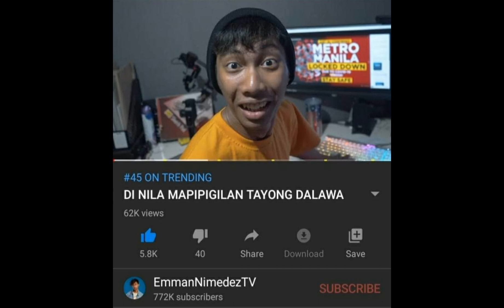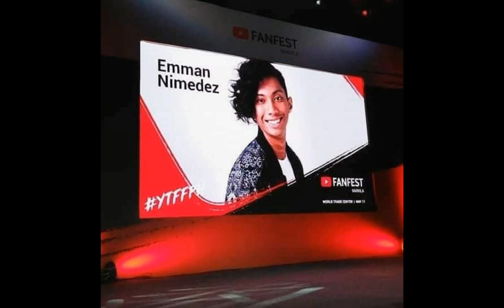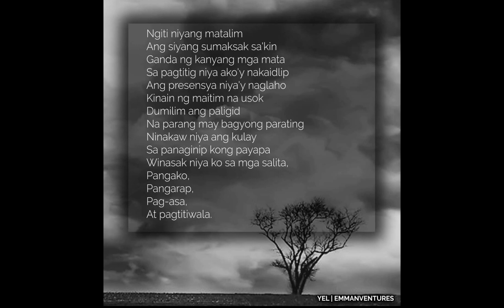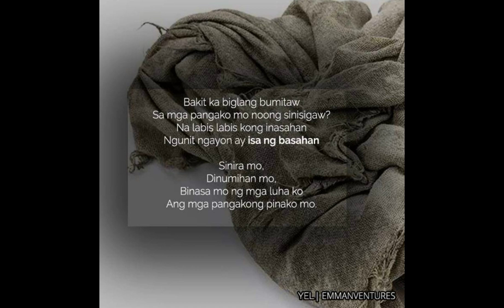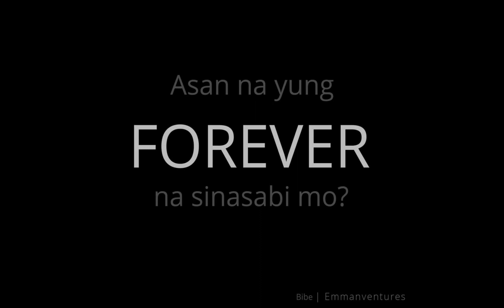May you rest in peace Emman Nimedez the battle is over.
Emman Nimedez is best known as a Director, Actor, YouTuber, and filmmaker most well known for his self-titled YouTube channel EmmanNimedezTv where he has released a number of short films, parodies, and covers.